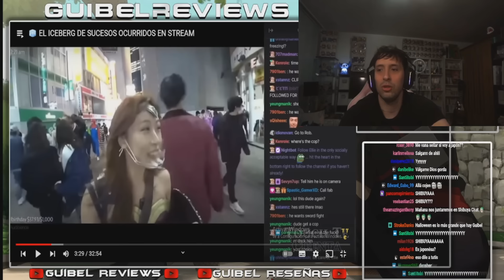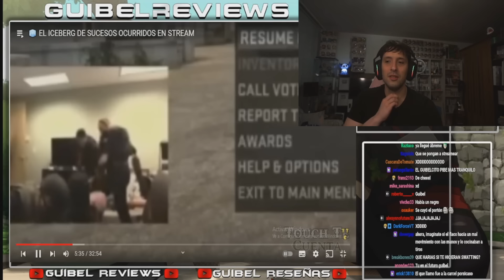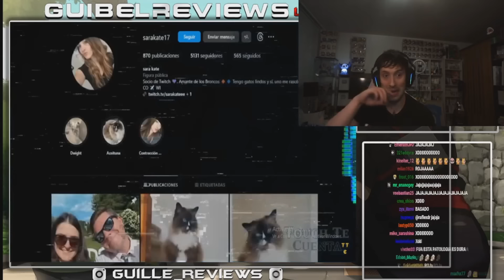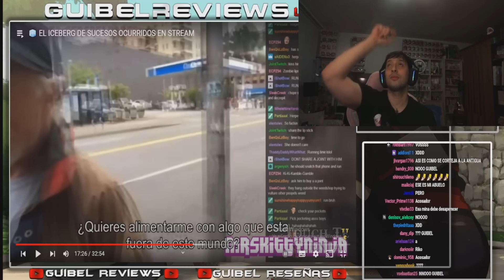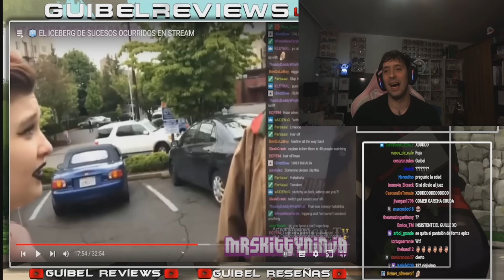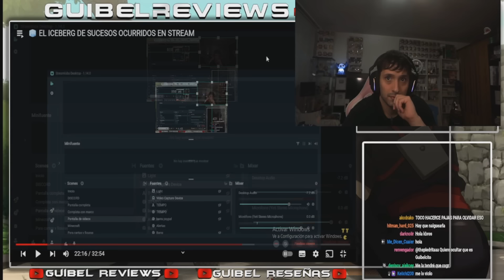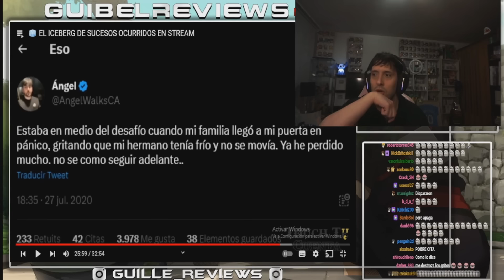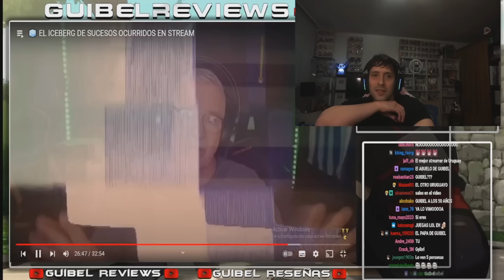GUIBEL REACCIONA A COSAS RARAS QUE PASARON EN DIRECTO